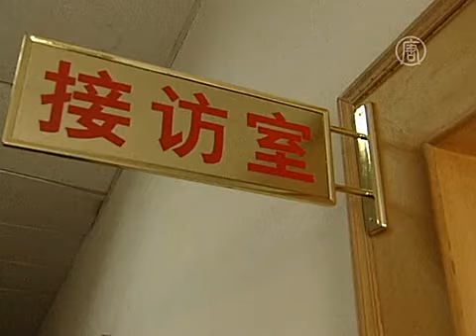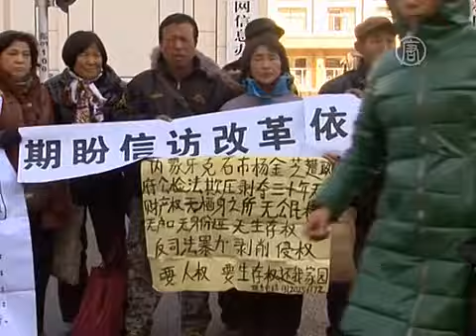КНР обещает реформы -- петиционеры не верят (новости)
КНР обещает реформы -- петиционеры не верят. Власти Китая обещают реформировать систему апелляций в стране, которая существует там много веков. Однако петиционеры говорят, что не верят в то, что ситуация улучшится.

Власти КНР заявили, что собираются реформировать систему апелляций в Китае. Она существует в стране уже много веков и заключается в том, что каждый гражданин имеет право обратиться к центральным властям с жалобой, если его вопрос не смогли решить на местном уровне.

Проблема заключается в том, что чиновники на местах зачастую пытаются препятствовать петиционерам поехать в Пекин, чтобы центральные власти не узнали о существующем положении дел. Для перехвата нанимают специальных людей, и часто после задержания петиционеры попадают в трудовые лагеря или так называемые «чёрные тюрьмы» - неофициальные места заключения.

Впрочем, даже те, кто до столицы доехал, свои проблемы решают редко. В основном, центральные власти остаются глухими к требованиям народа, отправляя их дела на повторное рассмотрение в органы местного самоуправления. Реагируют только в случае большой шумихи.

Представители Центрального бюро апелляций обещают, что такого больше не повторится.

[Ли Гао, глава Центрального бюро апелляций]:
«Мы будем разбираться с отдельными случаями заключения, блокирования и перехвата петиционеров, если это будет происходить. Это не будет оставаться безнаказанным».

Сами петиционеры не верят обещаниям властей. У здания, где проходила пресс-конференция, собралось несколько человек, которые пытались рассказать иностранным журналистам о своих проблемах. Очень скоро на них стали нападать люди в штатском, вырывая плакаты. Петиционеры говорят, что это - представители полиции, и что таким нападкам они подвергаются постоянно.

[Лю Минцзе, петиционер из провинции Хэбэй]:
«Что вы там объявляете? Вы, члены компартии, все - бандиты. Вы лишаете людей прав человека. Говорите одно, а делаете другое. Вы -- волки в овечьей шкуре, творите зло. Вы зашли слишком далеко».

Одна из наиболее распространенных причин, по которым люди отправляются в Пекин, - это насильственное выселение из домов, к которому часто прибегают органы местного самоуправления, чтобы заработать на продаже земель. Также нередко люди становятся жертвами коррупционных действий чиновников.

[Чэнь Лисю, петиционерка из провинции Цзянсу]:
«Они отправляют нас, обычных людей, в трудовые лагеря. У нас нет прав человека. Мы требуем прав человека. Они грабят нас. Мы требуем компенсации. Они забирают наши дома и оставляют нас ни с чем».

При этом, правозащитники отмечают, что петиционеры, которые попадают в «чёрные тюрьмы», часто подвергаются пыткам, избиениям, лишению сна и еды, а также психологическому насилию.